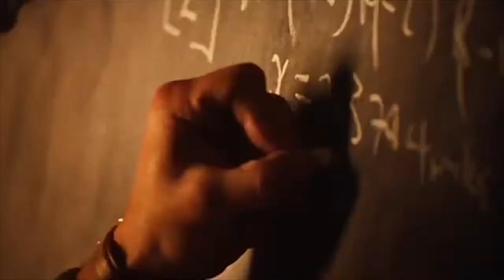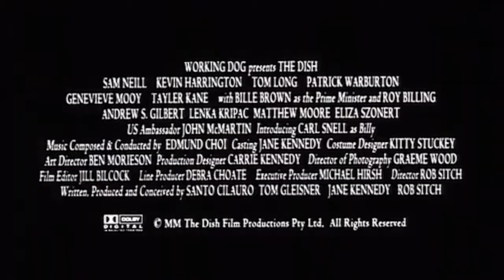Space Week Movie Night: "The Dish" (2000) Trailer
Free screening of "The Dish" starring Sam Neil - free popcorn, BYO soft drinks, starts 4.15pm Saturday May 22 2021 at Tamworth City Library. Tickets are free but booking is essential to secure a seat